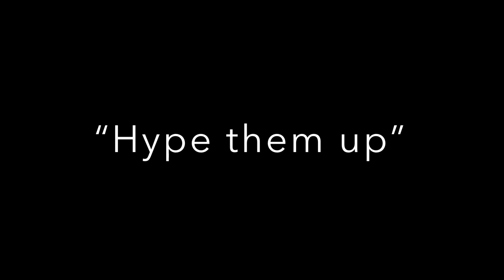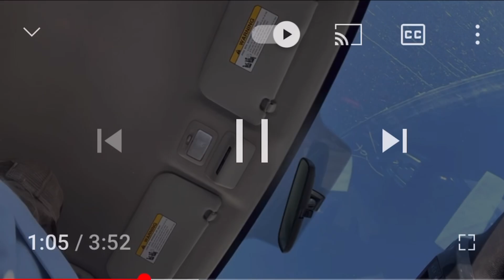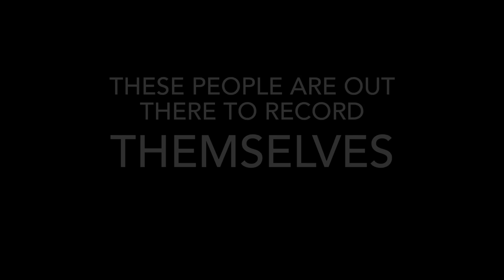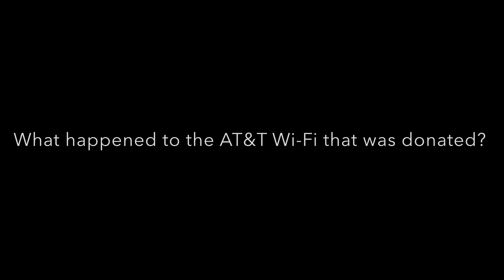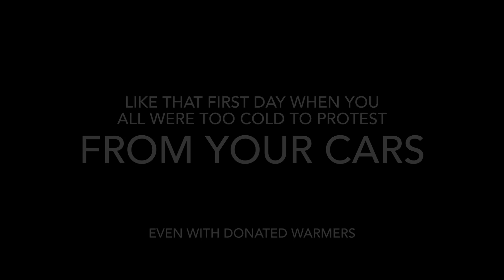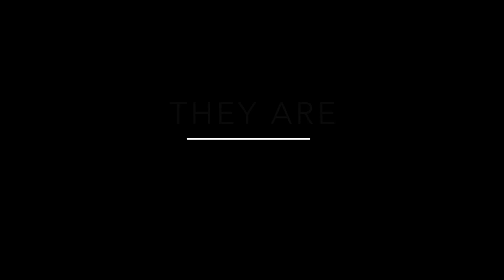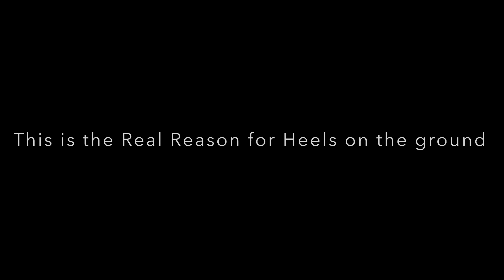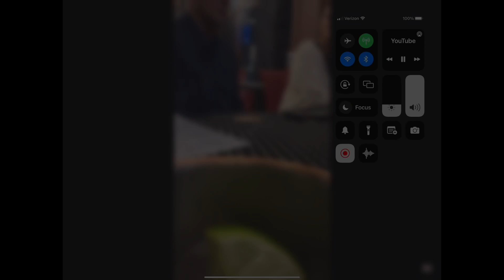SCAMVILLE DAY 3